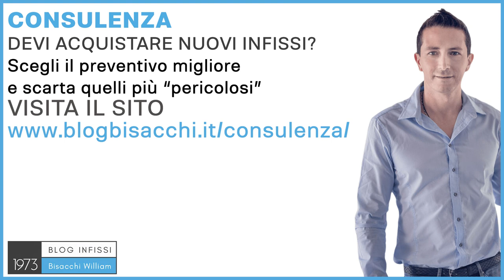Infissi in legno ed alluminio scorrevoli .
Infissi in legno e alluminio scorrevoli.

Ciao sono William Bisacchi di Infissi Bisacchi dal 1973, ci occupiamo di infissi per abitazioni private con il Sistema Bisacchi. Gli infissi in legno e alluminio si prestano chiaramente a realizzare anche delle vetrate scorrevoli, perché gli infissi in legno e alluminio moderni, quindi con la parte principale in legno e la parte esterna in alluminio come protezione, sono realizzati con legno lamellare, il legno lamellare è un legno che va a togliere un po' le forze all'interno del legno, va ad annientare le forze, quindi è un legno molto stabile e anche molto resistente, infatti viene utilizzato anche per fare i tetti in legno. Quindi, abbiamo della resistenza meccanica che possiamo sfruttare negli infissi scorrevoli, dove notoriamente abbiamo delle dimensioni e dei pesi più grandi rispetto ad un infisso normale. Il tipo di infisso scorrevole, che consiglio con legno e alluminio, è quello alzante, e quindi lo scorrevole che può alzarsi e scorrere su sé stesso, questo è un infisso che lavora bene, si possono fare cose di dimensioni molto grandi. Poi ci sono anche gli scorrevoli normali non alzanti minimali, molto belli, si arriva adesso sul mercato esistono anche gli scorrevoli a levitazione magnetica legno e alluminio, molto molto validi per movimentare dei pesi elevati, cioè veramente con un dito vengono spostati, a discapito di contro hanno un costo che ancora è abbastanza elevato, però a volte ne vale la pena insomma di utilizzare questo tipo di serramento, dipende dagli obiettivi e dalle dimensioni che ha casa tua. Poi esistono anche gli infissi scorrevoli invece, i cosiddetti traslanti, quelli che vengono attaccate delle plastiche posticce, delle guide posticce ad un infisso battente, trasla verso te e poi scorrono, queste non te le consiglio, né in legno e alluminio, neanche negli altri materiali, perché ha su un tipo di ferramenta che ha dei problemi di durata, di manutenzione, sono brutti, c'è un inciampo sottoelevato che non può essere incassato nel pavimento, sì perché un infisso in legno la sua cosa bella è che posso incassare la guida a pavimento, quindi posso creare un infisso senza inciampi, molto piacevole alla vista, ma soprattutto pratico nell'utilizzo. Se ti servono dei consigli su quale soluzione scegliere, su quale tipo di infisso, e non sai come fare, perché dall'altra parte chi ti sta facendo i preventivi ha un evidente conflitto di interessi, puoi approfittare del nuovo servizio di consulenza che ho creato per aiutare chi come te deve scegliere appunto i serramenti. Per saperne di più puoi andare su e richiedi la tua consulenza personalizzata, ho dedicato quattro ore alla settimana per questo tipo di servizio, quindi i posti sono abbastanza limitati, se vuoi sapere di più vai sul sito e compila il form, ciao e al prossimo video.